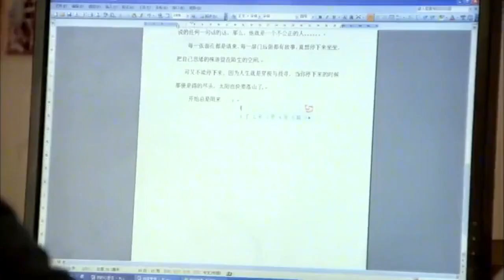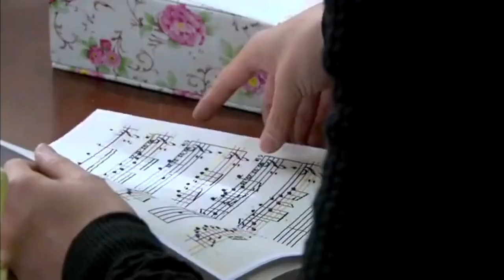丈夫天天吃泡面，以為妻子不會做飯，殊不知妻子深藏不露